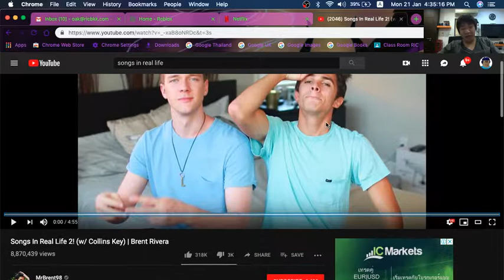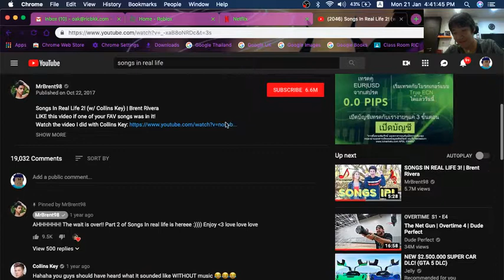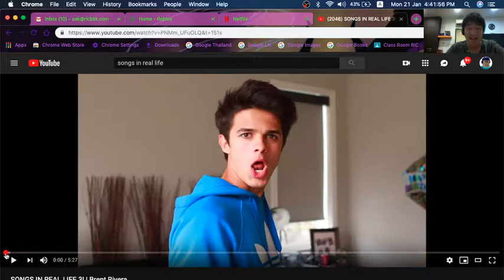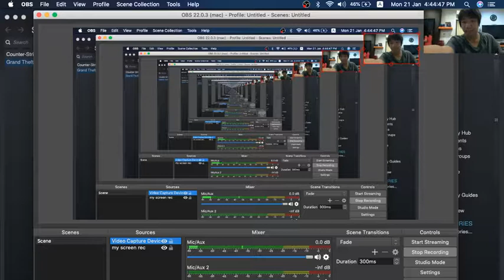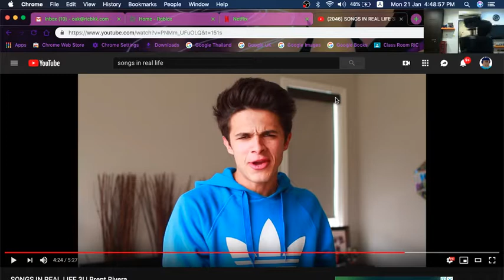REACTING TO SONG IN REAL LIFE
MAKE SURE YOU SUGGEST ME TO MAKE A SONG IRL.